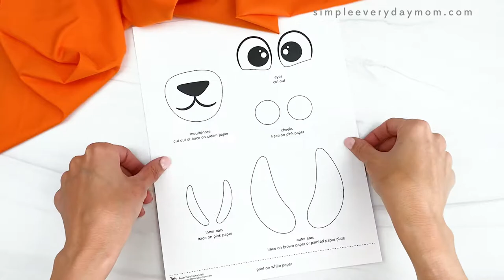Paper Plate Llama Craft For Kids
Paper Plate Crafts | Animal Crafts

This paper plate llama is a fun farm animal activity for kids to make. Grab the free template on the blog and make it with preschool, kindergarten, and elementary children!